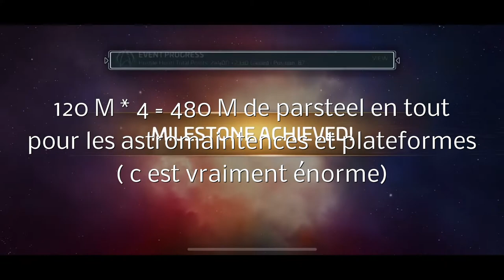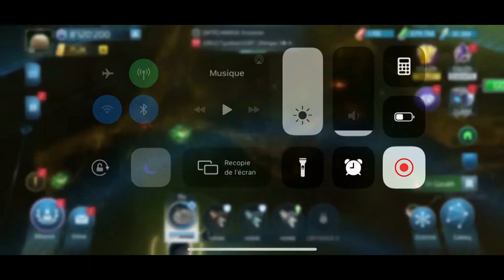STFC : l'équilibrage des ressources | pourquoi est-il mauvais ? [FR]